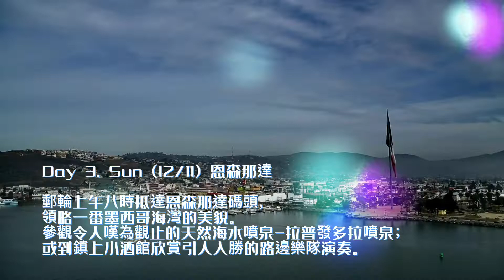墨西哥嘉年华豪华邮轮4天3夜海上欢乐游-Ensenada, Mexico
报名请联系把这个视频发给你的朋友。
团体特别价，越早越便宜！
请现在注册，从Email里获取最优惠信息。

12月9-12日 墨西哥嘉年华豪华邮轮4天3夜海上欢乐游

暢遊景點: 恩森那達 Ensenada, Mexico
特色：享受船上各種娱乐節目及各式美食。

Day1. Fri (12/09) 洛杉矶-长滩码头

欢迎朋友们参加我们的海上欢乐游之旅.  中午12点开始在长滩码头登船﹐享用午餐及其他船上豪華設備。下午5:00離岸。

Day2. Sat  (12/10) 亿佳九鑫的家人们在海上欢聚一堂 - 暢遊在太平洋上

亲朋好友在海上欢聚一堂, 互动交流. 享受郵輪上的豪華設備及美麗景色。

多个讲座知识大餐学习。

Day 3. Sun (12/11) 恩森那達
郵輪上午八時抵達恩森那達碼頭﹐領略一番墨西哥海灣的美貌。參觀令人嘆為觀止的天然海水噴泉-拉普發多拉噴泉﹔或到鎮上小酒館欣賞引人入勝的路邊樂隊演奏。

Day 4. Mon (12/12) 洛杉矶-长滩码头
七时抵達長滩碼頭﹐早餐後結束這次欢乐的海上之旅。